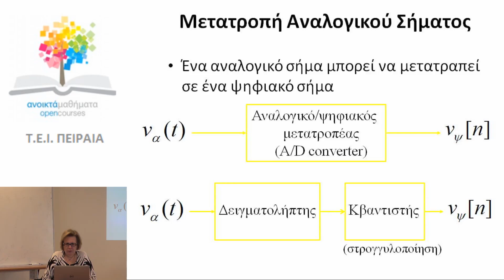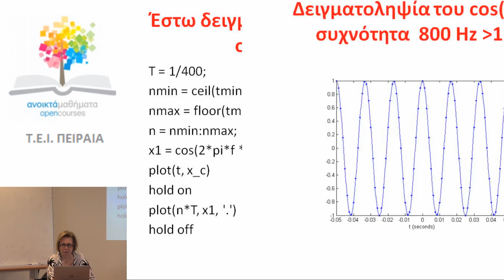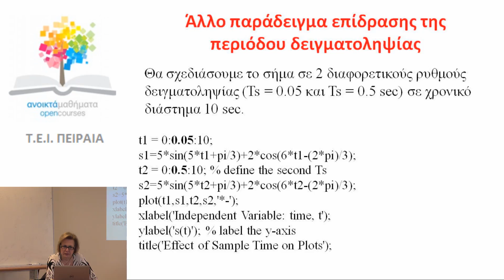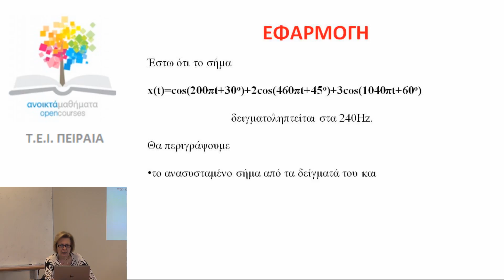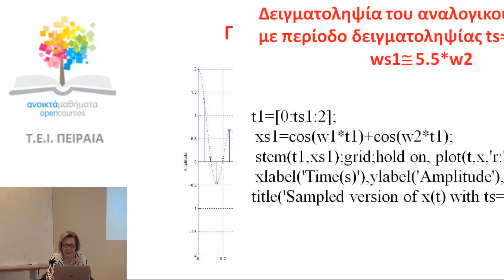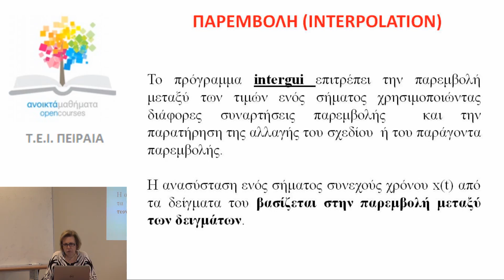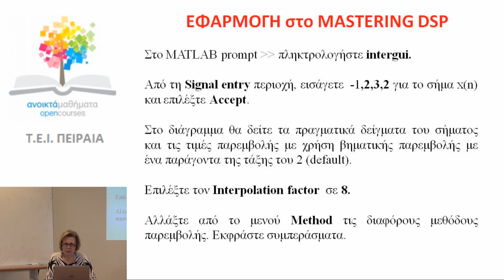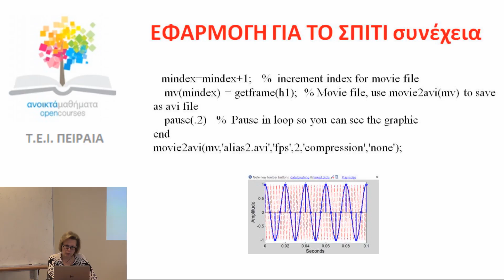ΕΡΓΑΣΤΗΡΙΑΚΗ ΑΣΚΗΣΗ ΑΝΑΛΟΓΟΨΗΦΙΑΚΗ ΜΕΤΑΤΡΟΠΗ - ΔΕΙΓΜΑΤΟΛΗΨΙΑ